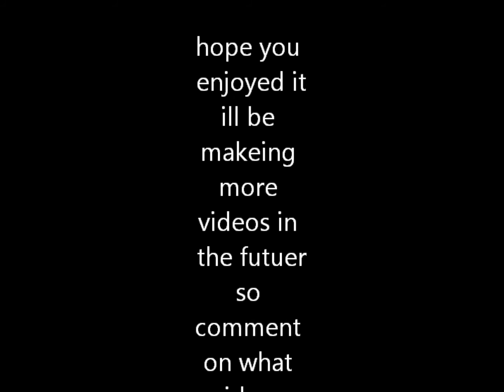toddlers and tiaras photos